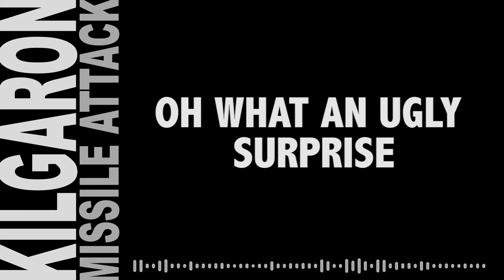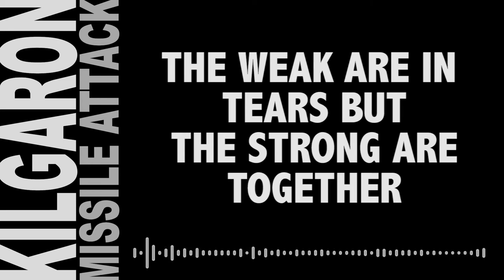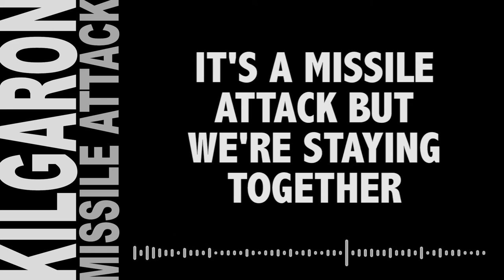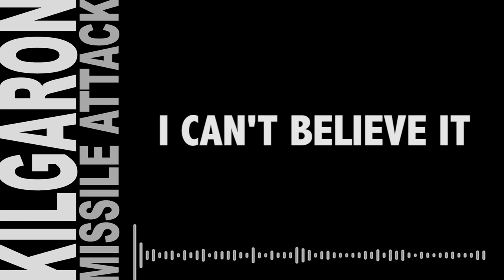Kilgaron - Missile Attack - Lyric Video